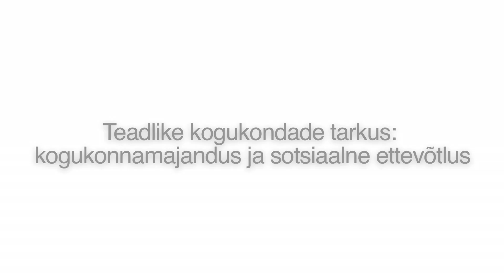Riinu Lepa - Kogukonnamajandus ja sotsiaalne ettevõtlus